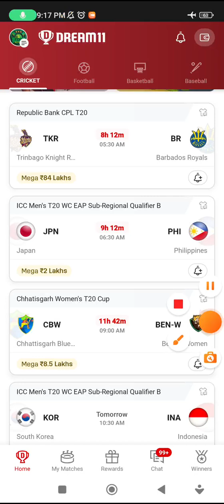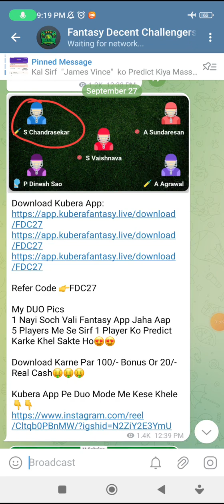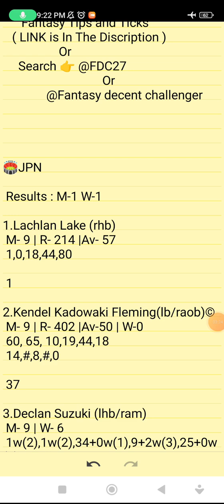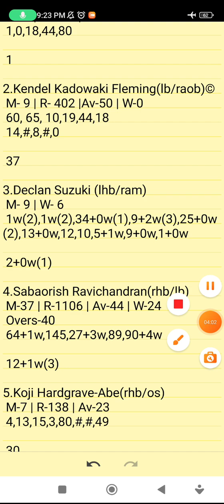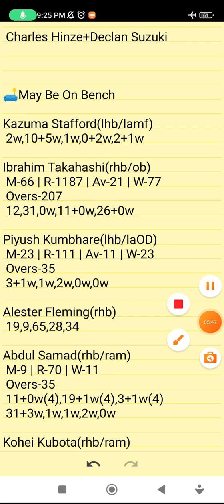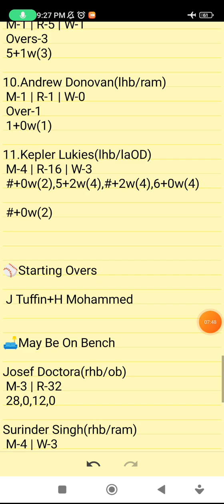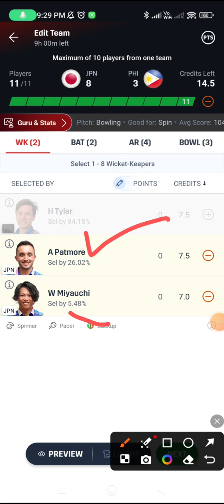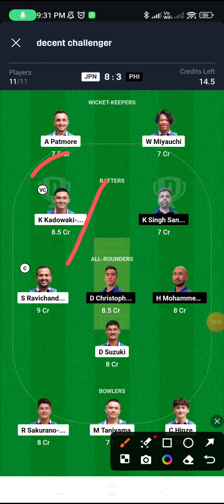JPN VS PHI | JPN VS PHI DREAM11 TEAM PREDICTION | ICC MEN'S T20 WC QUALIFIER B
Refer Code👉FDC27

ICC MEN'S T20 WC EAP SUB REGIONAL QUALIFIER B

      Own Risk "

JPN VS PHI | JPN VS PHI DREAM11 TEAM PREDICTION | ICC MEN'S T20 WC EAP SUB REGIONAL QUALIFIER B